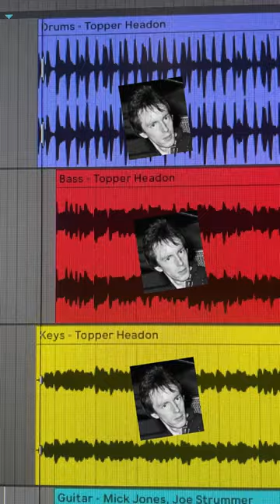60 Seconds Inside THE CLASH "Rock The Casbah"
how drummer Topper Headon came up with a post-punk masterpiece ✨